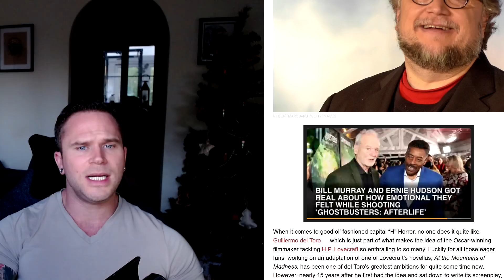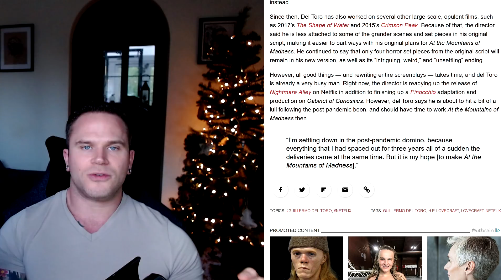Guillermo Del Toro Planning H.P. Lovecraft At The Mountains Of Madness For Netflix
HUNGERFORD
RG17 1EA

ENGLAND